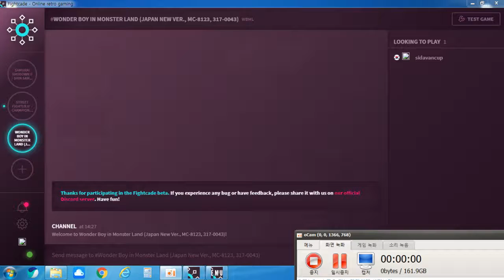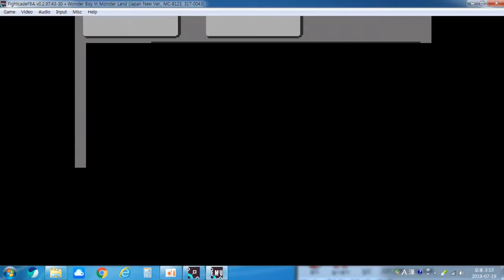FightCade2 Wonder Boy: Monster Land 원더보이 인 몬스터랜드 원코인 플레이 실수연발 다소 아쉬운게임